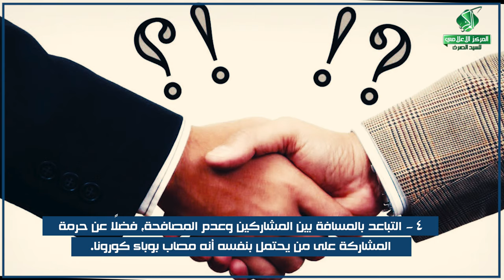الالتزام بالوقاية شرط للمشاركة في إحياء مراسيم عاشوراء لعام ١٤٤٢ هـ